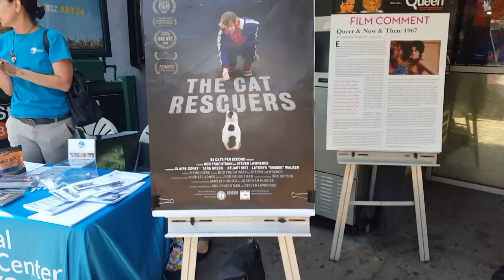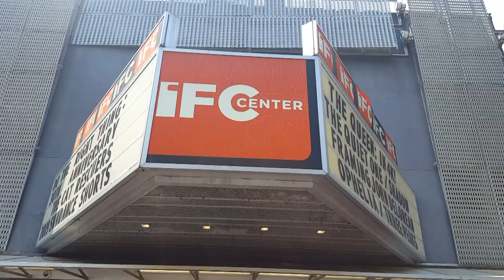The Cat Rescuers Movie:1010 WINS' Susan Richard talks to Co-Director Robert Fruchtman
Most New Yorkers don't know that there are hundreds of thousands of cats living on the streets of the five boroughs.  Sadly, many are lost or abandoned house cats, but even more are what are known as feral or community cats. What many people also don't know, is that without a city funded program for helping these animals, there is a small army of private animal loving citizens who are coming to their aid.

The Cat Rescuers, a film by Robert Fruchtman and Steven Lawrence, showcases four of these good samaritans: Sassee, Claire, Stu and Tara. Their beat is Brooklyn, where the problem is particularly bad.  The film follows the rescuers as they comb the borough’s alleys, backyards and housing projects, trap the cats, get them fixed and returned to their colonies, or adopted.

The film has screened as part of the DOC NYC and Hamptons International Film Festivals, and opened for a limited run at the IFC Center in July, 2019. In this video, Susan Richard talks to both Fructman, and Valerie Volinski, human to rescue cat (and internet sensation) Mrs. Parberry, who hosted the screening,